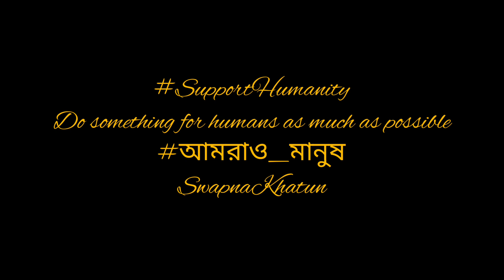সবার মুখে একটাই কথা খাবার পাচ্ছি না,তাহলে কোটি টাকার খাবার যাচ্ছে কোথায়??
ধন্যবাদ। 🍁🍂